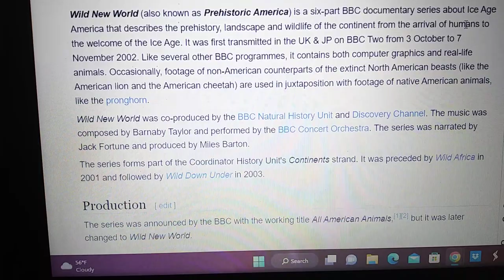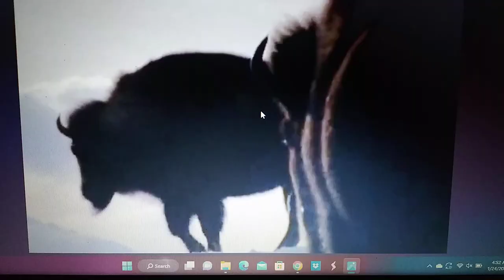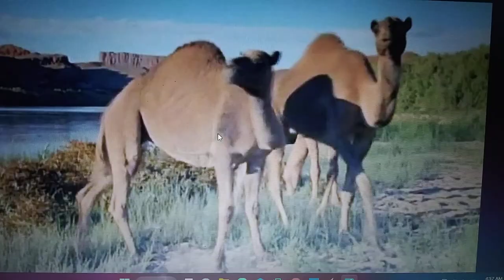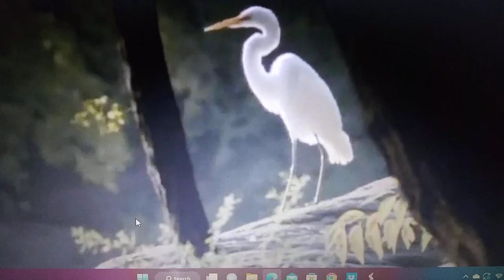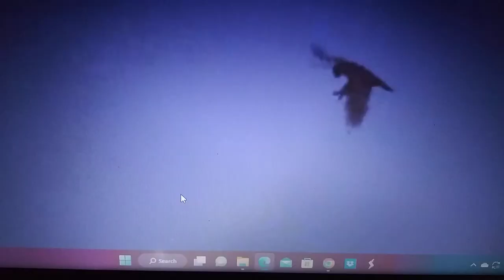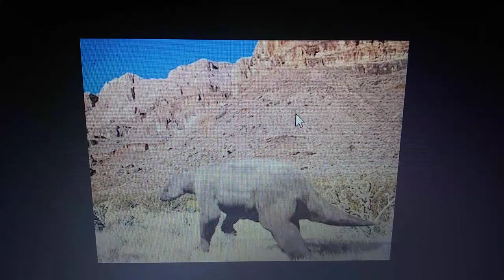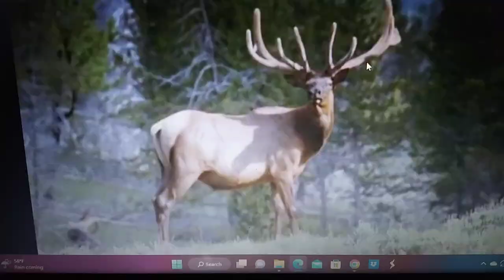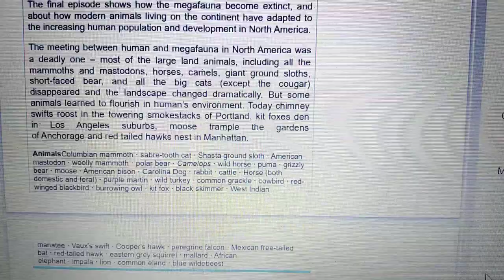Prehistoric America review Cenozoic animals appearance